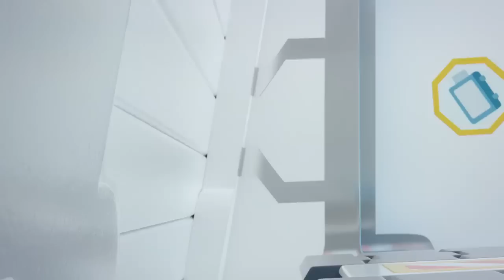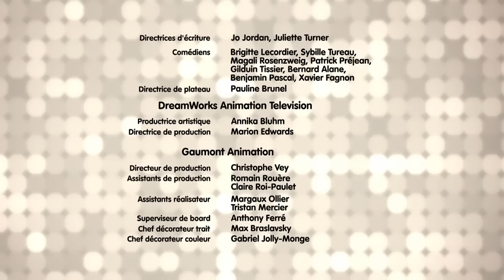L' Affaire du Grand Mur de Briques | Oui Oui Détective | Épisode Complet | Dessin Animé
Wizz montre à Oui-Oui sa nouvelle balle électronique. Oui-Oui est tellement enthousiaste qu'il propose à Wizz d'inviter tous leurs amis à venir jouer avec. Mais quand ils se retrouvent devant l'atelier de Wizz, un mur de briques bouche l'entrée et Wizz est introuvable. Est-il coincé à l'intérieur? Oui-Oui mène l'enquête pour comprendre ce qui se passe et retrouver Wizz.